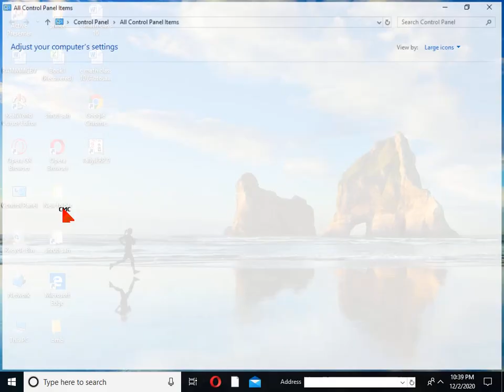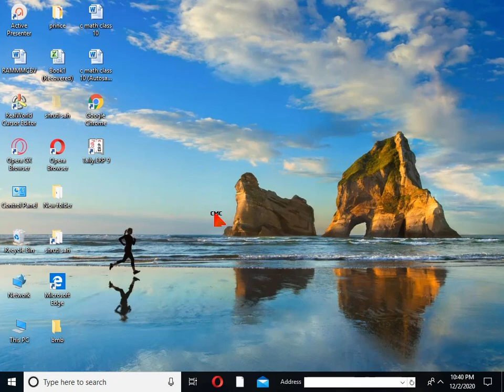How To Get Circle Around Mouse Pointer In Windows PC Without Any Software[Hindi]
Hi Friends,
In this tutorial we learn how to use mouse pointer in windows7.